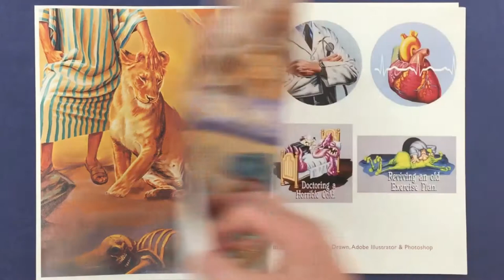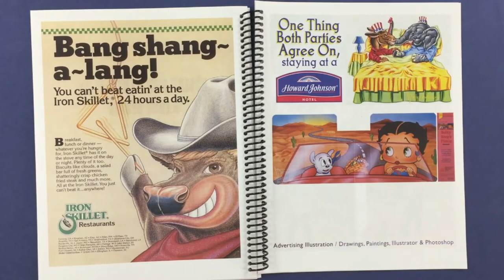Portfolio Book VIDEO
Victor Powell's VA Portfolio Book 2017